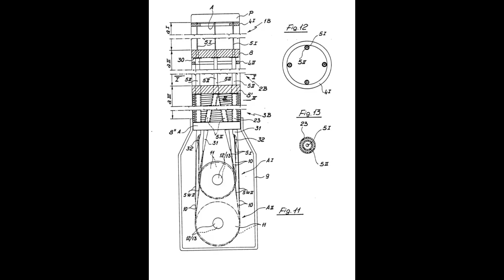Abrindo a Ótica Usando Alicate de Pressão Dentado - Parte I - cpma.comunidades.net